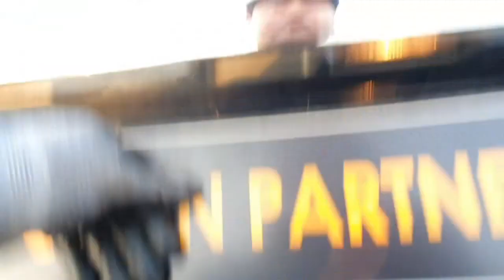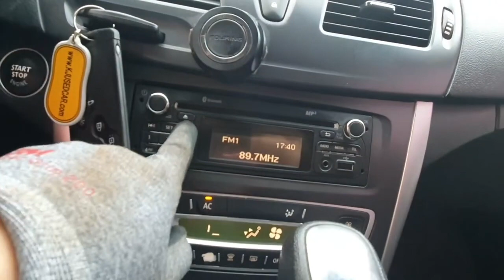RENAULT LPI НА ГАЗУ!!! 2017 г.в. ДОСТУПЕН К ЗАКАЗУ!!!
RENAULT SAMSUNG SM5 2017 г.в.
- На нашем рынке Renault Latitude
- Оригинальная заводская газовая установка (машина работает исключительно на газу!!!)
- 2.0 LPI мотор;
- Коробка Автомат
- Кожаный Салон
- Подогрев сидений
- Парктроники
- Большой багажник (газовый баллон сделан под запаску)
- Литые диски R16
- Запуск с кнопки START/STOP
ЦЕНА ПОД КЛЮЧ В УКРАИНЕ 9,100$

ТАКЖЕ ЕСТЬ И ДРУГИЕ МАРКИ АВТО В ЭТОМ БЮДЖЕТЕ!!!